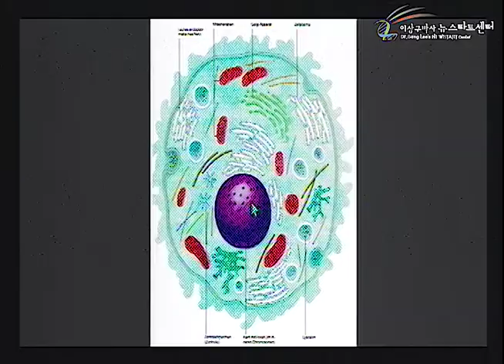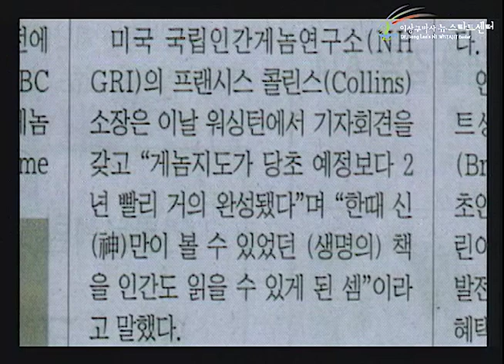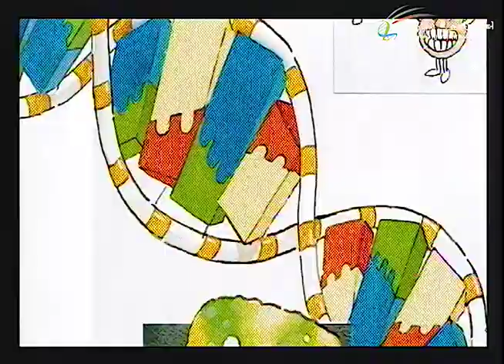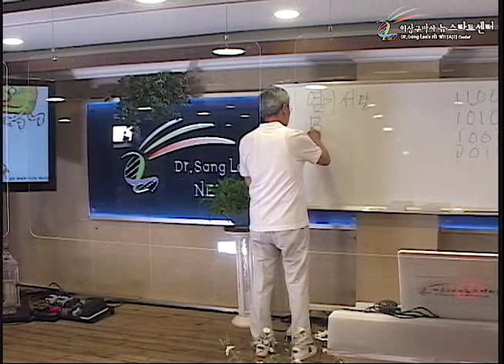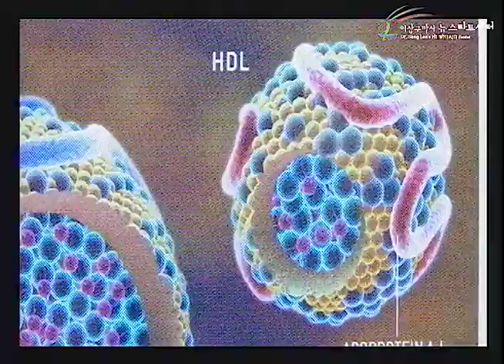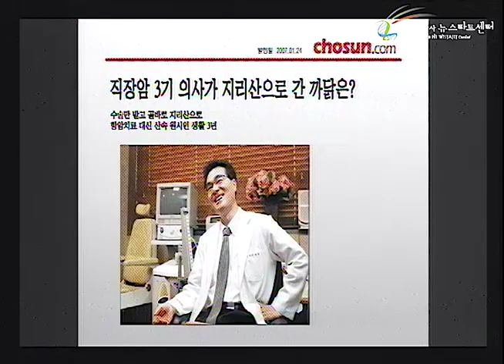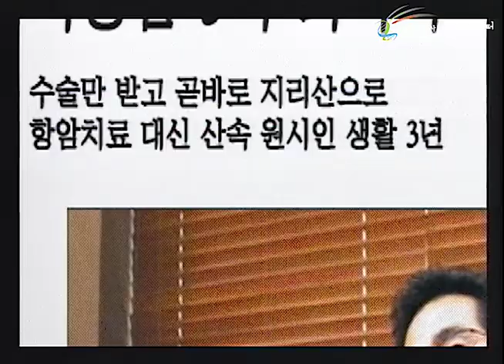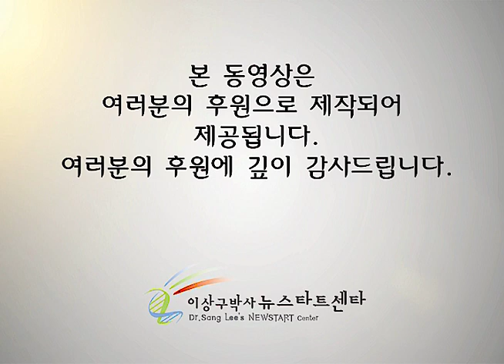R254 05 최고의 항암치료는?